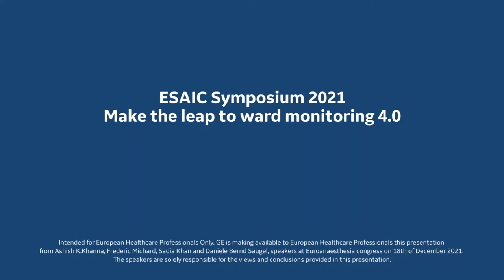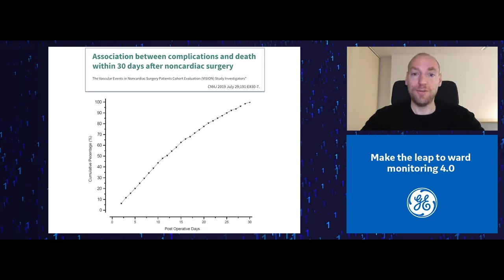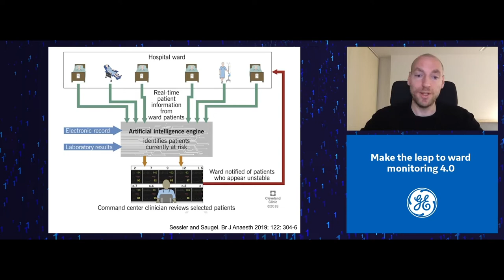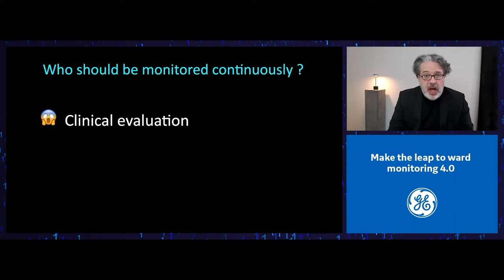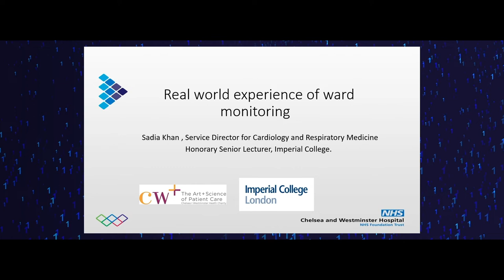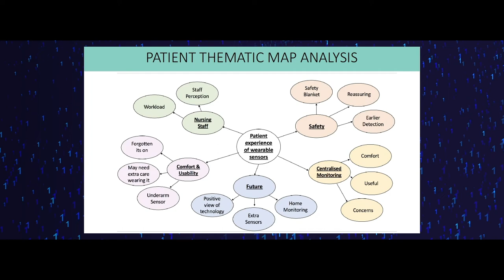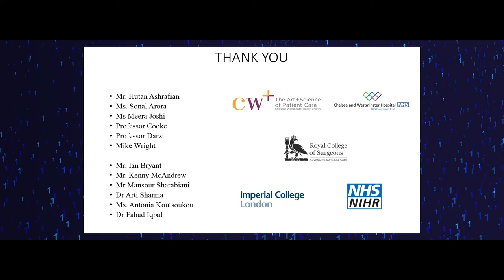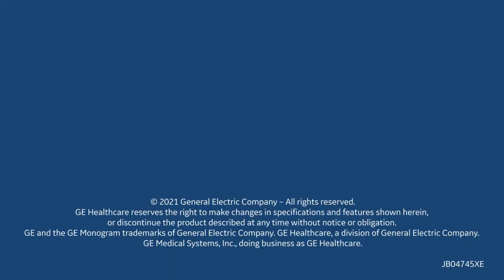Make the leap to ward monitoring 4.0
Make the leap to ward monitoring 4.0 is the digital lunch sympo hosted during the ESAIC 2021 on 18th Dec 2021 and it covers 3 different sessions and a Q&A session
1. Session 1 - Prof Bernd Saugel (Hamburg, Germany) – Why ward monitoring must be changed?
2. Session 2 - Dr Frederic Michard (Lausanne, Vaud, Switzerland) – How to ensure high quality monitoring?
3. Session 3 - Dr Sadia Khan (London, UK) – Real world experience on ward monitoring
4. Q&A moderate by the Chair – Prof Ashish K. Khanna (Winston-Salem, North Carolina, United States)